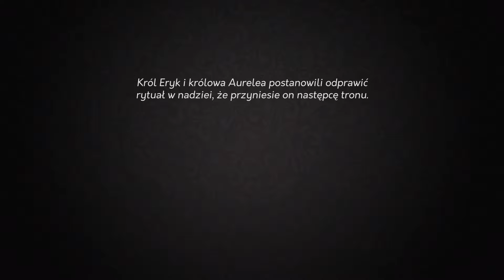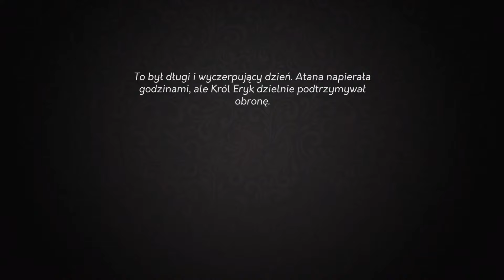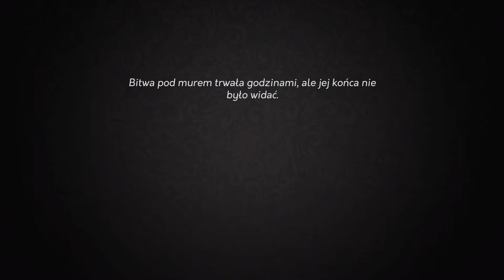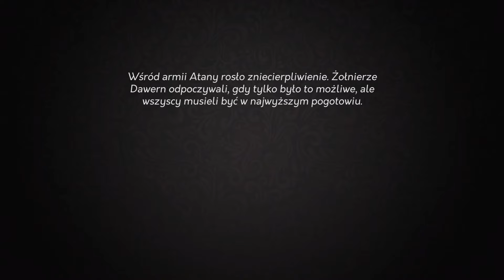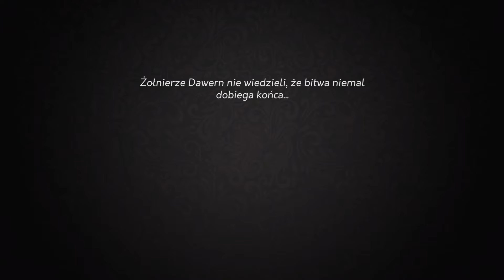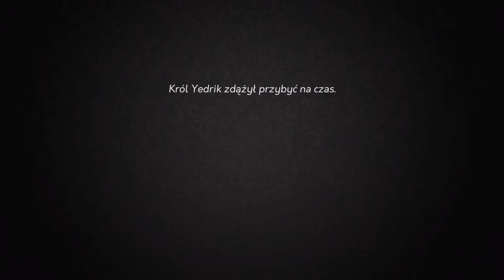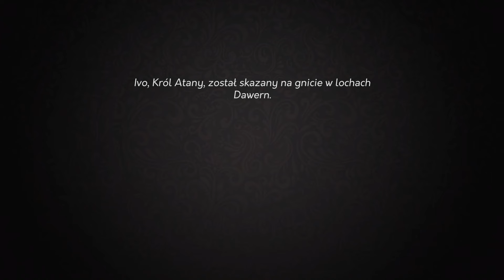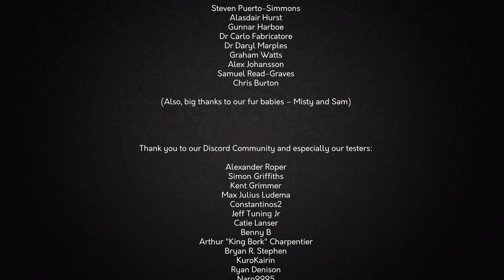Yes, Your Grace END | Syn i wygrana bitwa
Gameplay z gry Yes, Your Grace. Zapraszam do oglądania i oceniania serii.

Yes, Your Grace jest grą strategiczną w której wcielamy się w króla, męża i ojca. Jako król musimy podejmować decyzję ważne i te na pierwszy rzut oka mnie ważne, żeby nie zabrakło surowców w królestwie  oraz dbać o swoją królewską rodzinę.  Produkcja przypomina przygodówki Poin-and-Click.